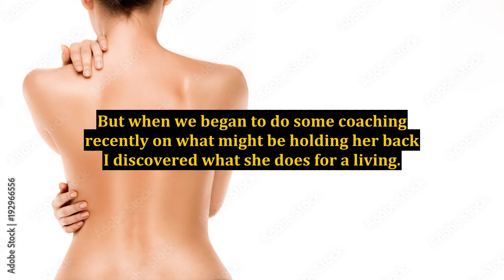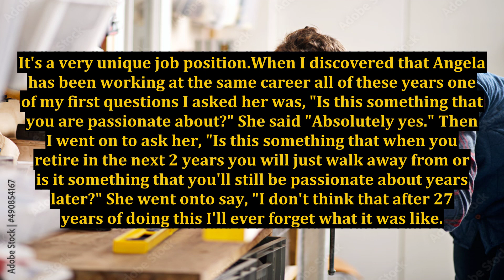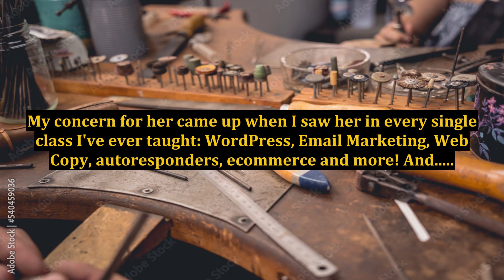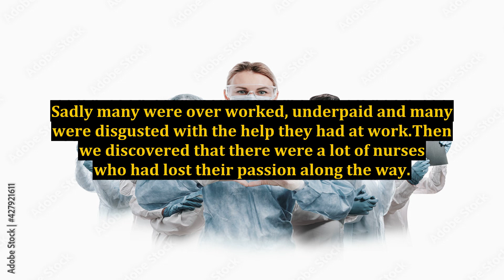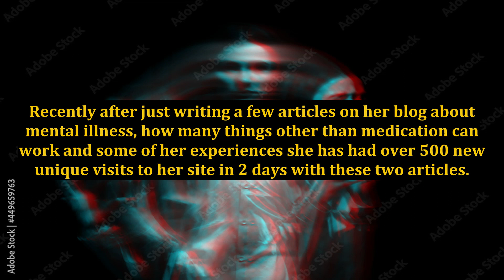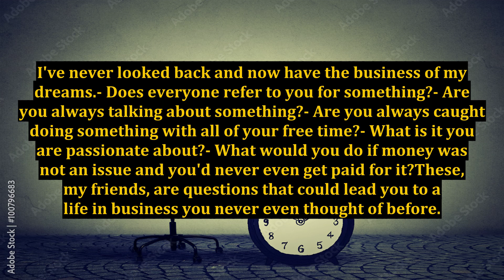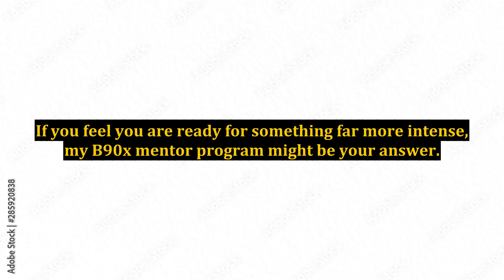How To Build The Right Business